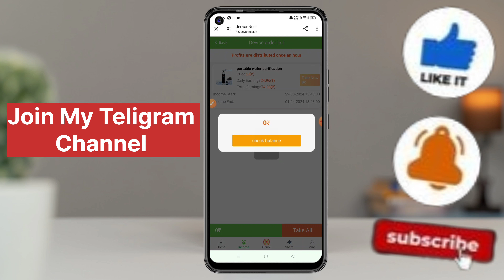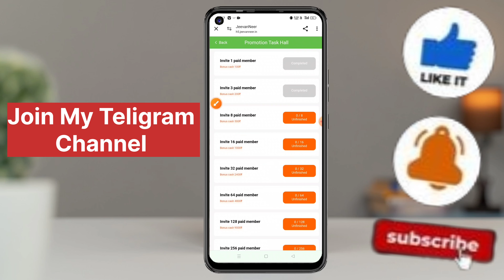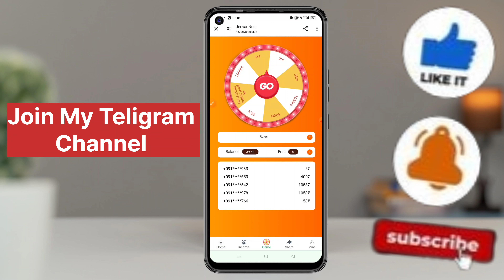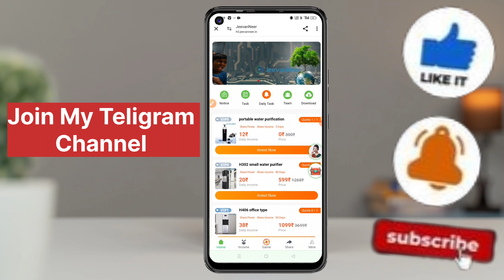Jeevan Neer Earning App | Jeevan Neer App Real Or Fack